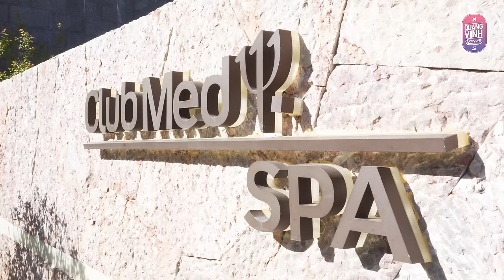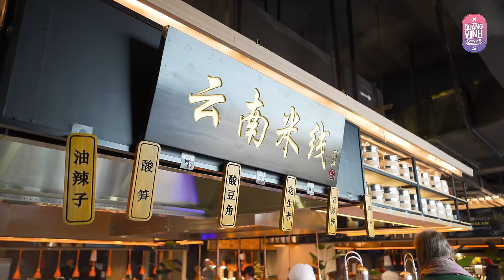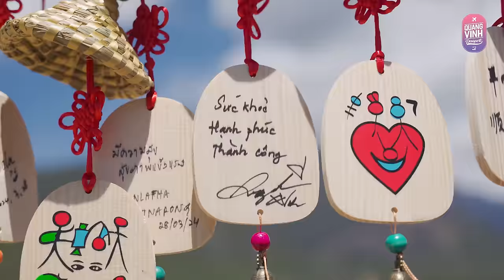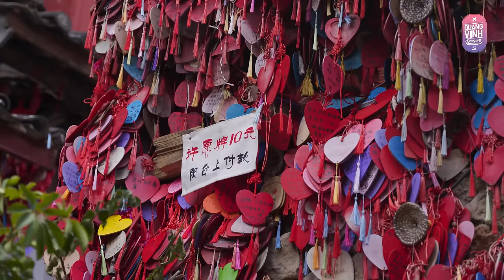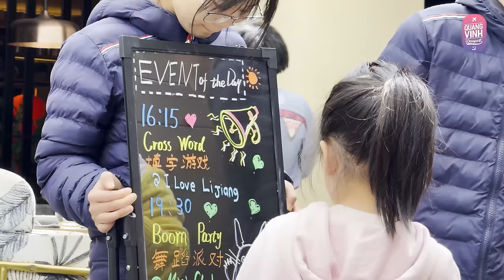Bước vào bức tranh cổ tích tại Lệ Giang, Trung Quốc 🇨🇳 - Quang Vinh Passport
Nghe danh Lệ Giang là một trong những điểm đến đẹp nhất tại Trung Quốc đã lâu mà lần này Vinh mới có cơ hội đến khám phá. Mà đã đến Lệ Giang rồi thì phải chọn Club Med là nơi nghỉ dưỡng, vui chơi trọn gói mới mĩ mãn. Thực sự Lệ Giang với Vinh như một bức tranh cổ tích ngoài đời thực vậy đó cả nhà, nghĩ hoài cũng không biết phải khen như thế nào cho đủ. Vậy nên để nhanh gọn thì mời cả nhà mình cùng theo chân Vinh khám phá cảnh đẹp, ẩm thực và văn hoá Lệ Giang trong tập Quang Vinh Passport này nhé!